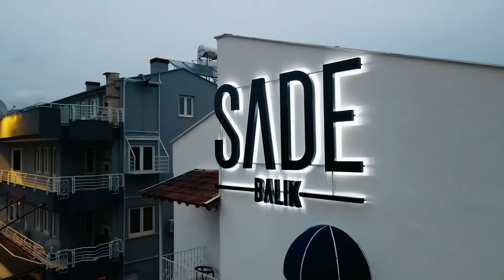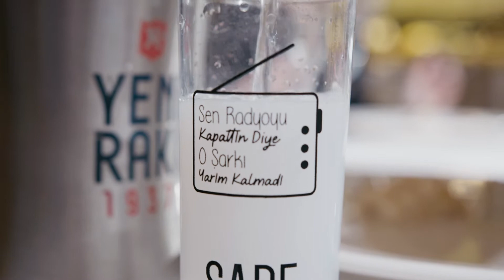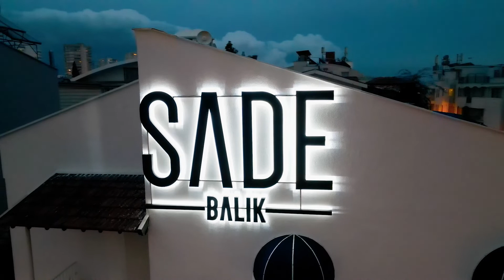Öyle Sarhoş Olsam Ki